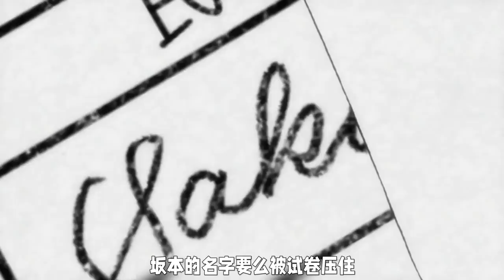装X界天花板，每个动作都是潇洒，每一帧都足够帅气！日本动漫《在下坂本，有何贵干》